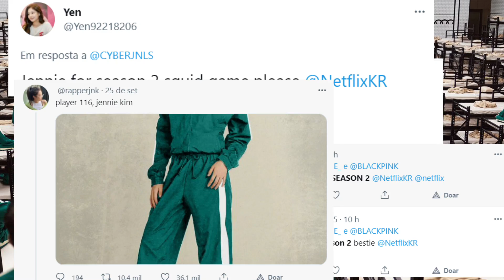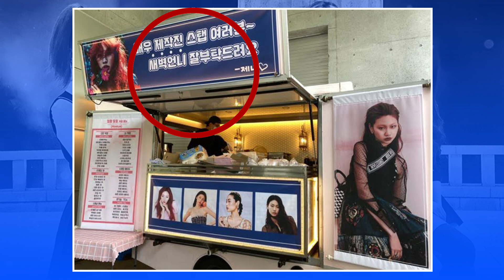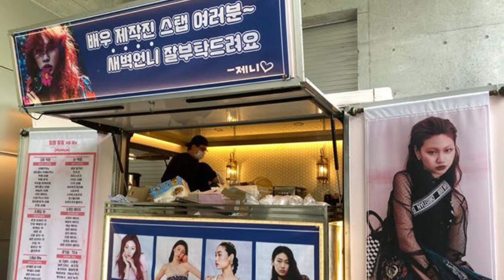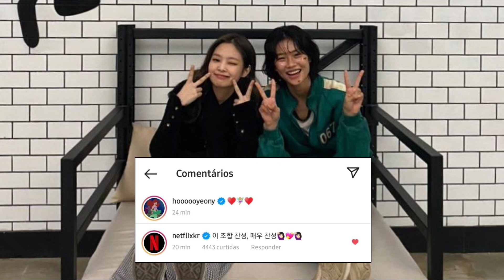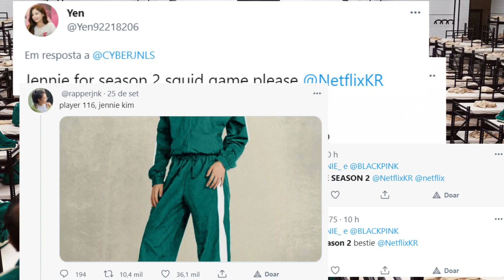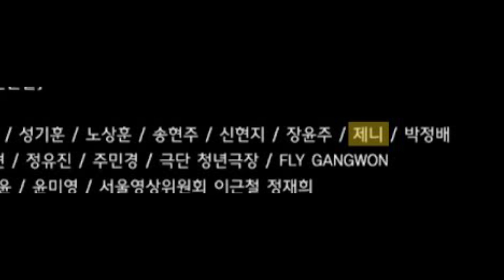JENNIE DO BLACKPINK NA 2º TEMPORADA DE SQUID GAME NETFLIX?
Jennie do BLACKPINK tem mostrado amor pela série da Netflix Squid Game, e para entender porquê os fãs do BLACKPINK querem a Jennie na segunda temporada de SQUID GAME (Round 6), você precisa entender por que a Jennie aparece nos créditos/agradecimentos de SQUID GAME? E Por que a Jennie é tão próxima a Hoyeon? Enfim. Será que BLACKPINK Rosé, BLACKPINK Jisoo, e BLACKPINK Lisa também irão?